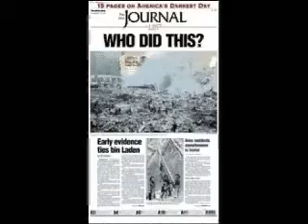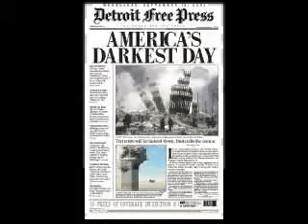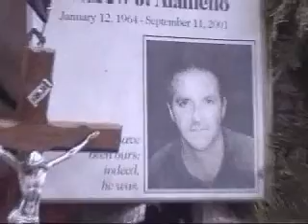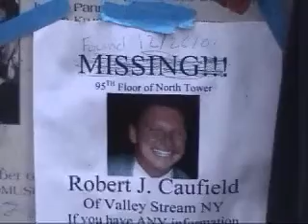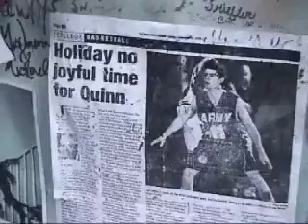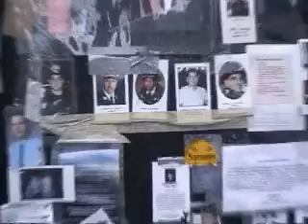911part2.wmv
St. Gerard Students raise money for the Delta Township Fire Dept